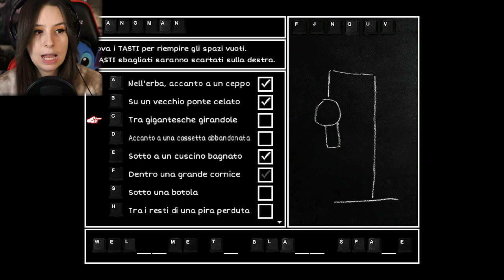FRUSTRAZIONE A GOGO | OMORI #15